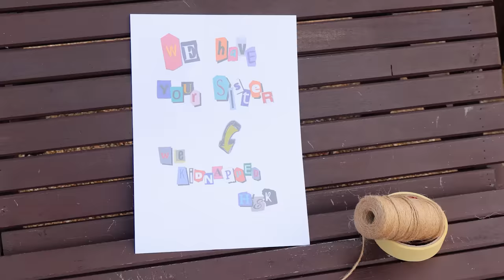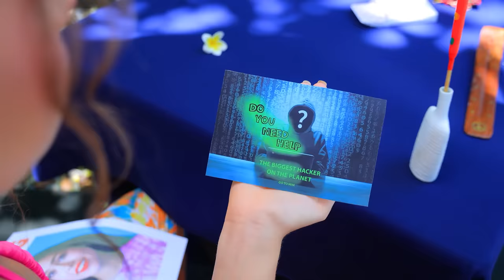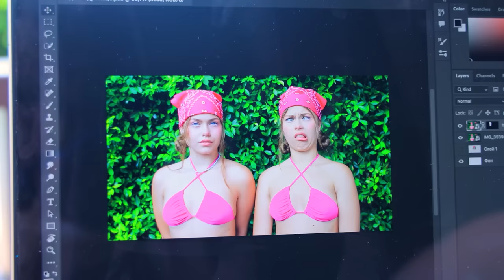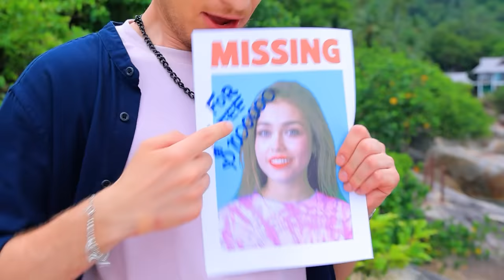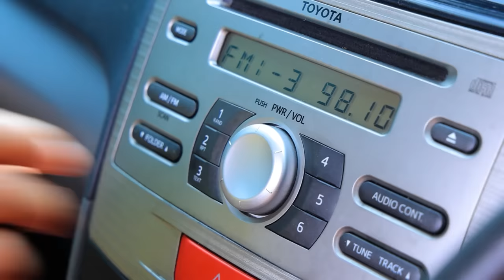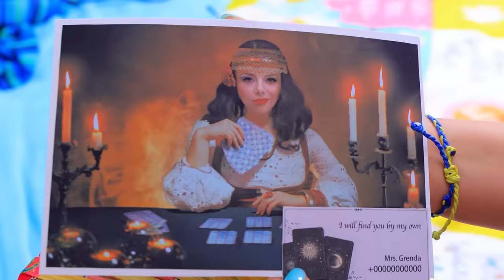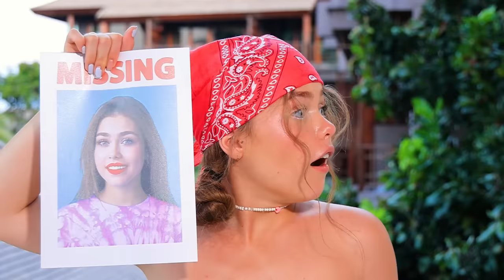Chị Gái Song Sinh Của Mình Mất Tích! Song Sinh Đi Nghỉ Mát!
Cặp sinh đôi quyết định đi nghỉ mát, nhưng họ gặp phải rắc rối. Một trong hai đã bị bắt cóc!